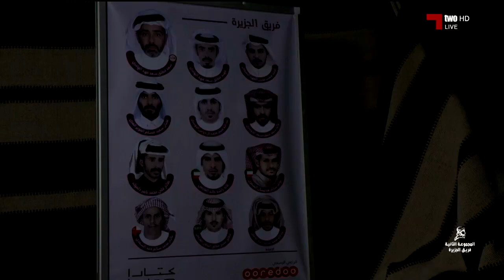القلايل - فريق الجزيرة